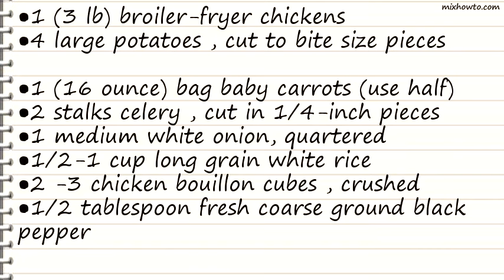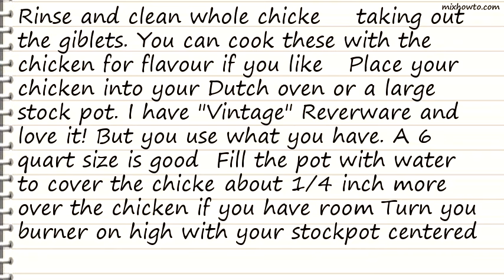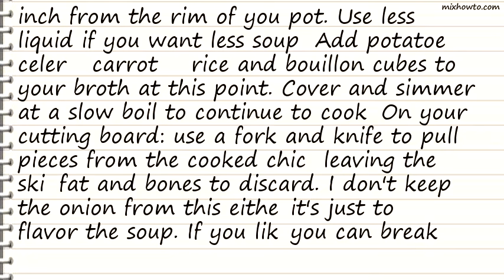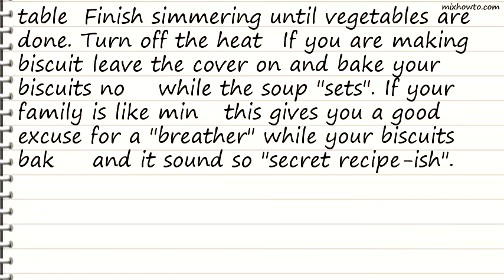Recipe Dutch Oven Chicken Soup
INGREDIENTS:
●1 (3 lb) broiler-fryer chickens
●4 large potatoes , cut to bite size pieces
●1 (16 ounce) bag baby carrots (use half)
●2 stalks celery , cut in 1/4-inch pieces
●1 medium white onion, quartered
●1/2-1 cup long grain white rice
●2 -3 chicken bouillon cubes , crushed
●1/2 tablespoon fresh coarse ground black pepper
●2 dashes garlic powder , to taste